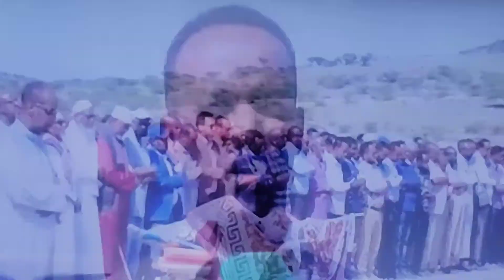Aaskii Marxun Cabdulrashid Ee Agaasimha Guud Hore Ee Wasarada Dakhiliga JSL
Ummad badan ba ka qayb gashay Aaska. Allah ha u Naxaristo. Aamiin